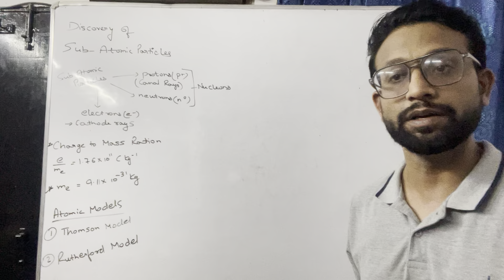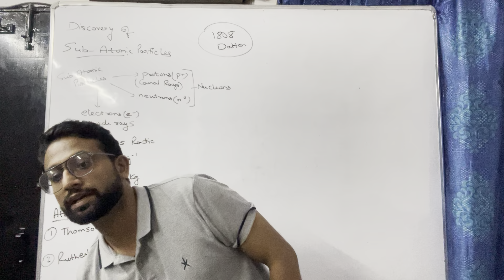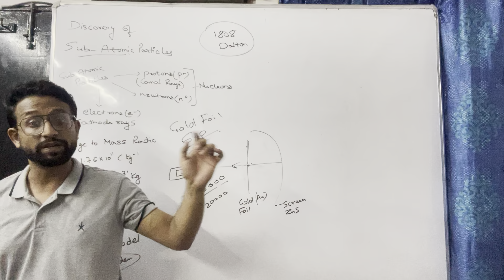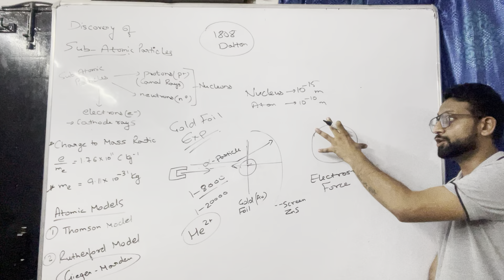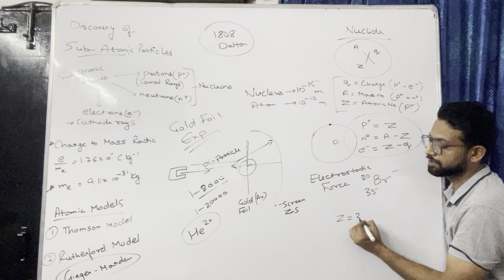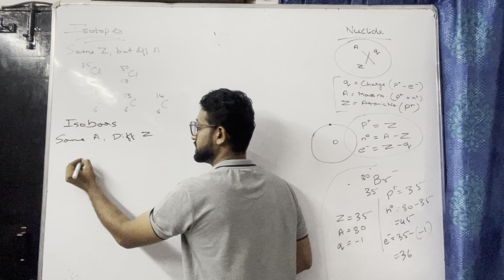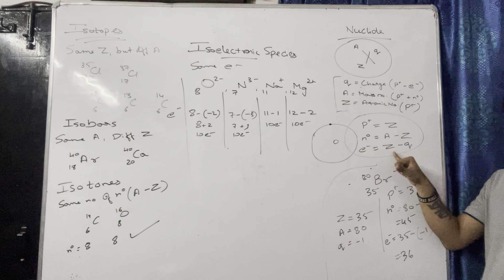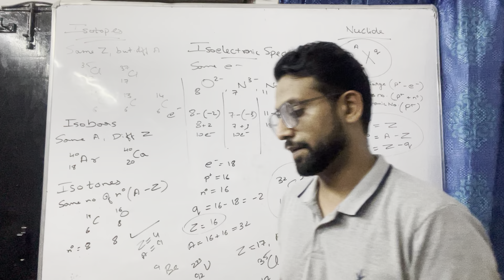Structure of Atom, Part-1, 11th Chemistry, Ch-2